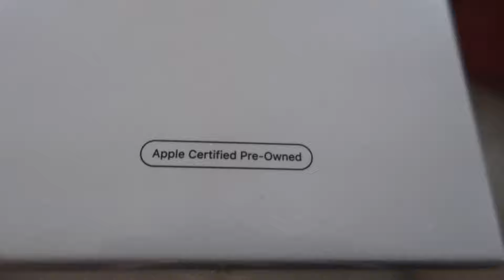Apple Certified Refurbished iPhone 12 Pro Max Unboxing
Certified Refurbished iPhone from Apple. Looks & works like brand new factory fresh phone, perfect in every way. Ever wondered how the Apple Certified Refurbished iPhones fare against brand new ones? Join us in this episode where we unbox a Certified Refurbished iPhone 12 Pro Max, a device that promises the premium Apple experience at a reduced cost. Available in both the UK and USA, let's dive into the world of Apple's refurbished program.

🔍 In This Episode, We Cover:

Unboxing Experience: 00:00
First Impressions: 01:30
Technical Specifications: 02:30
Comparison: Refurbished UK vs USA: 03:30
Apple Trade-In Program Insights: 04:30
Final Review & Recommendations: 05:45

📱 Product Details:

Model: iPhone 12 Pro Max 512GB - Graphite (SIM-Free, Model A23421)
Display: 6.7-inch Super Retina XDR with OLED Technology
Processor: A14 Bionic Chip with 16-core Neural Engine
Connectivity: 5G, Gigabit LTE, and 802.11ax Wi-Fi with 2x2 MIMO, Bluetooth 5.0
Camera: Pro 12MP Ultra-Wide, Wide, and Telephoto Lenses; up to 12x Digital Zoom
Video Capabilities: 4K and 1080p HD video recording
Additional Features: NFC with Reader Mode, Siri, Apple Pay, Face ID
Dimensions: 228g weight, 0.74cm thickness
Released: October 2020

💬 Your Feedback Matters:

We are eager to hear about your thoughts and experiences with refurbished Apple products. Have you tried the Apple Trade-In Program? Share your experiences and tips in the comments below!

Your support fuels our passion for bringing you the latest and greatest unboxings!